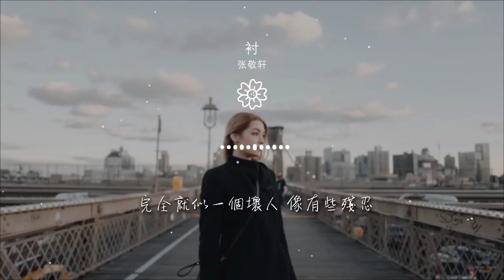襯 - 張敬軒『心底那一個女人 當一衆好友至親 需要一個替身』【動態歌詞Lyrics】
張敬軒

00:00 襯 (Live) - 張敬軒 (Hins Cheung)
00:04 詞：曾紀諾
00:09 曲：謝國維
00:14 手 預計分得差不多 剛好有我路過
00:21 沒拍拖 但我青春都不多也不是傻
00:27 像這種前科 腦海已經不停播
00:34 別出手相助 無謂再添苦楚
00:40 當一衆好友至親 需要一個替身
00:44 統統找我如御用陪襯
00:48 懶理消災解困 不便回贈 習慣一個人
00:54 心底那一個女人
00:56 難道又會空一雙足印 去爲我解困
01:02 要做好男人 成全我 你別吻
01:33 心 後悔相識的當初 不懂訴說自我
01:39 未拍拖 像個心虛的初哥隔空拔河
01:46 未哼好情歌 你都已經情傾下個
01:52 剩低的災禍 難道說得清楚
01:59 當一衆好友至親 需要一個替身
02:02 統統找我如御用陪襯
02:06 懶理消災解困 不便回贈 習慣一個人
02:12 心底那一個女人
02:14 難道又會空一雙足印 去爲我解困
02:20 誰又會希罕你一吻
02:27 慷慨或帶點不忿
02:30 單身都可以更自信的做人
02:33 也許沒有身分
02:35 相親相愛更開心
02:39 撇撇脫脫多麼吸引
02:43 怎麼每一個女人 都變天使化身
02:47 假裝關愛其實扮憐憫
02:50 看似心心相印
02:53 多謝緣份 轉眼愛別人
02:57 心底那一個女人
02:59 完全就似一個壞人 像有些殘忍
03:07 告別這情感 不想去再犯禁